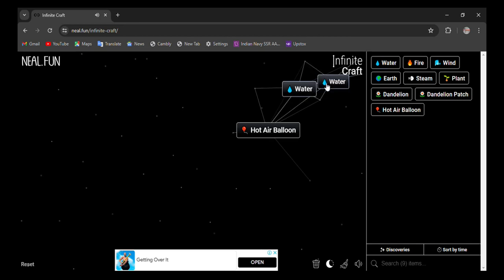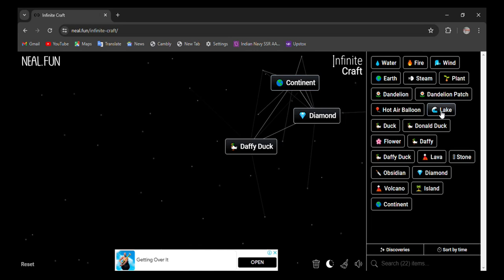How to make Duck Dodgers in infinite craft | infinity craft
0:02 - how to make duck dodgers in infinite craft